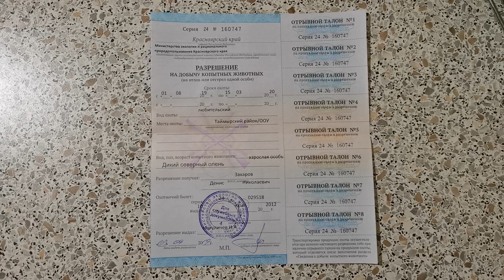Охота на оленя.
В этом видео вы уведите как я добыл молодого самца дикого северного оленя.Также речь пойдет о камусе, что это и для чего он нужен?